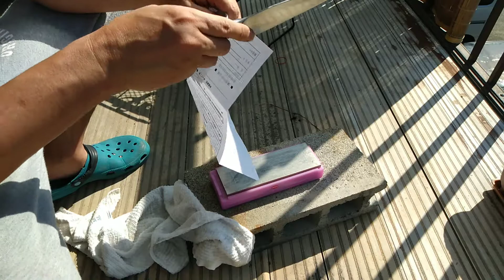包丁リメイク😆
使わなくなった古い三徳包丁からペティナイフへリメイク😙
完成度60点🤣